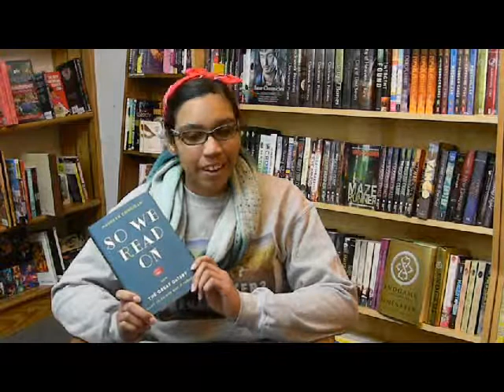So We Read On: How The Great Gatsby Came to Be and Why It Endures by Maureen Corrigan